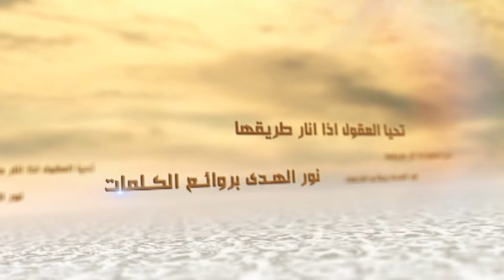سلسلة الكلمات - مبادئ الإسلام - السيد جعفر الحسيني الشيرازي